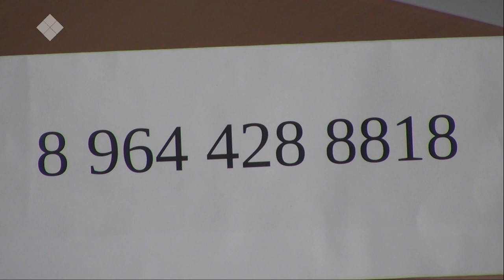«Тайм аут» биэриигэ охчут Кристина Устинова ыалдьыттаата